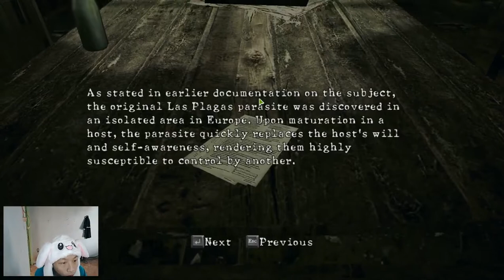Gimana Mau Nembak!? - Resident Evil 5 Part 5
Description :
Teamku gak kompak.